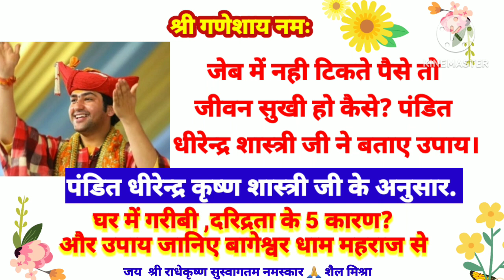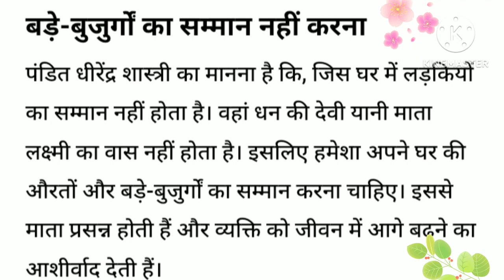पंडित धीरेन्द्र कृष्ण शास्त्री जी नें बताए घर में गरीबी दरिद्रता के 5 कारण डि.बाक्स में देखे डिटेल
ये जानकारी पंडित धीरेन्द्र कृष्ण शास्त्री जी  के अनुसार है हमें ये जानकारी सूचना माध्यम से प्राप्त हुई
जेब में नही टिकते पैसे जीवन सुखी हो कैसे ?
पंडित धीरेन्द्र कृष्ण शास्त्री जी ने बताए उपाय
पंडित धीरेन्द्र कृष्ण शास्त्री जी के अनुसार घर में गरीबी दरिद्रता के 5 कारण? और उपाय जानिए बागेश्वर धाम महराज जी से
डेली टिप्स